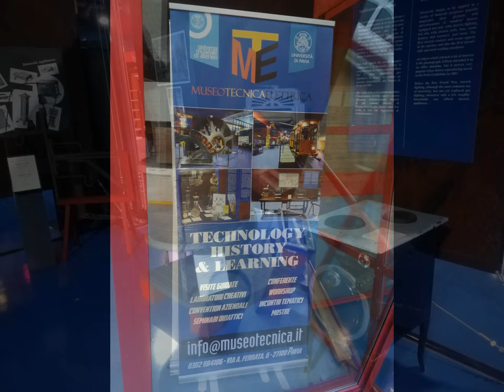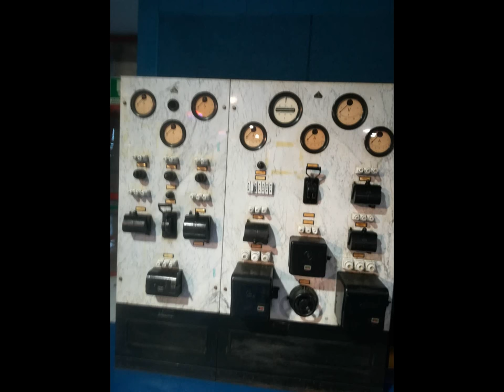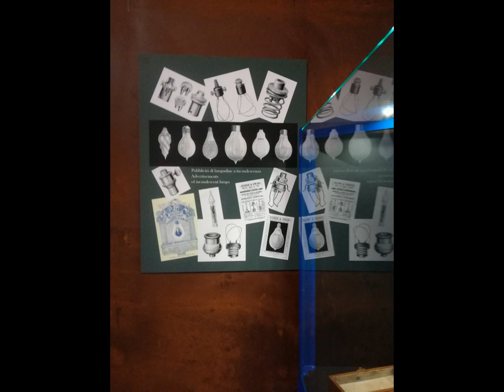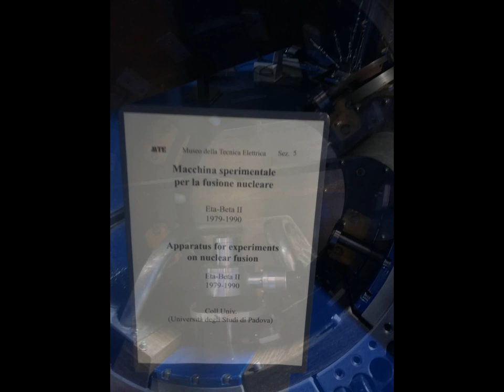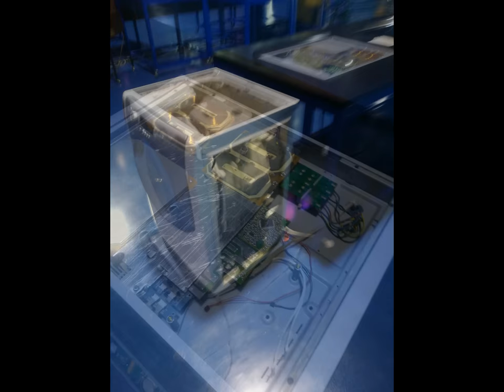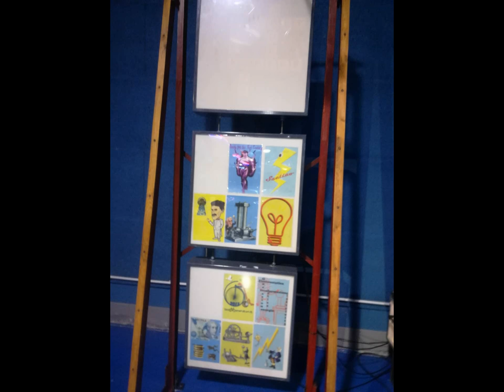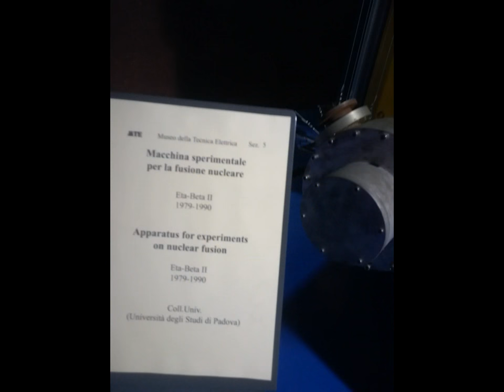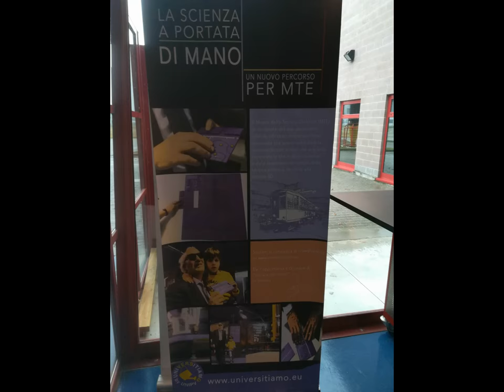MTE Museo della Tecnica Elettrica PAVIA [by Sergio Conegliano]